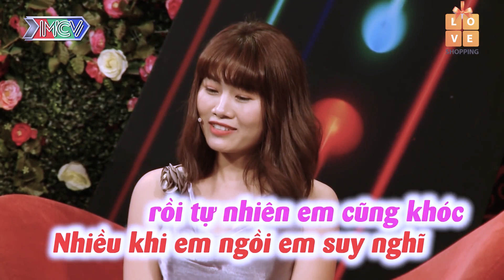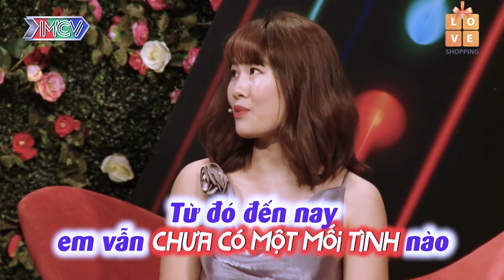MỸ NHÂN xứ Nghệ ĐẸP thướt tha thả BÙA YÊU-tim nhà trai đập loạn và cái kết đầy tiếc nuối 😥BMHH